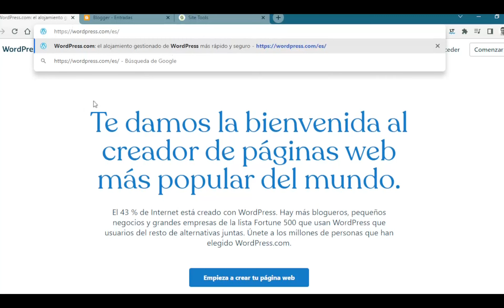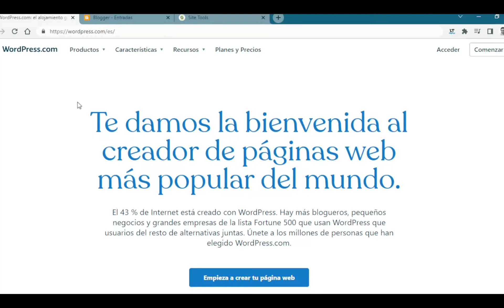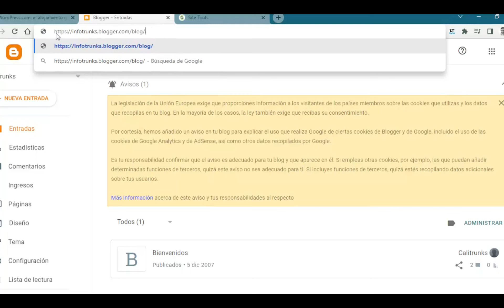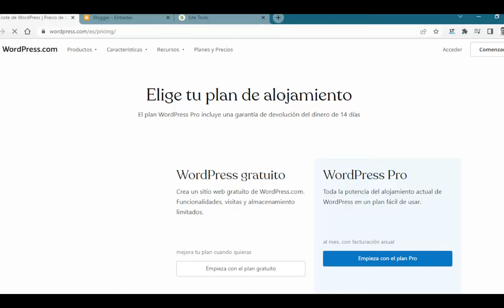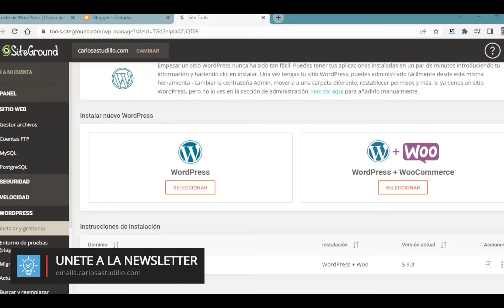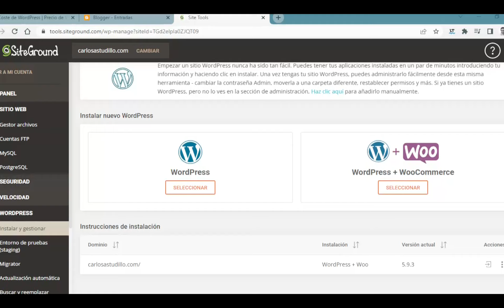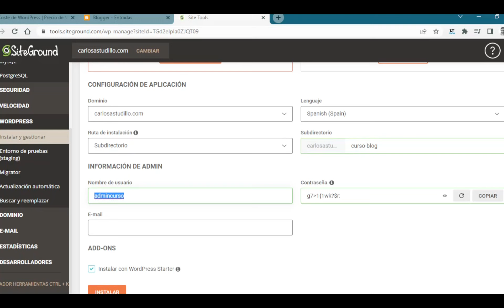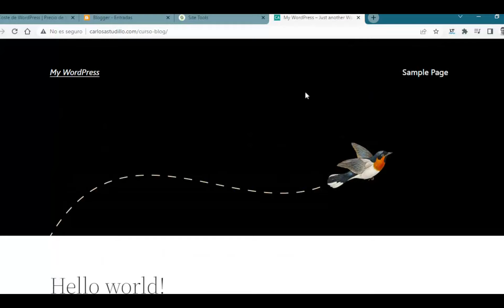Curso para crear un Blog #1 - Que tener en cuenta al empezar un blog